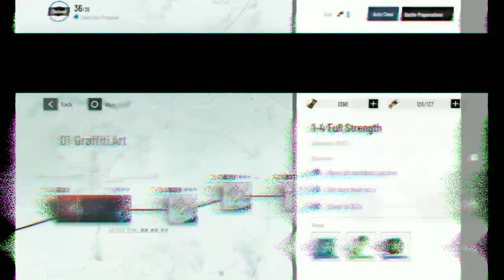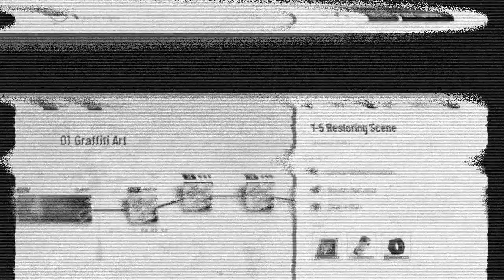PUNISHING GRAY RAVEN (PGR)!! CHAPTER 1-2 to 1-5!!NO COMMENTARY!!🙃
Hello everyone in this gameplay is of PGR (punishing gray raven)
with no commentary so relax and enjoy the story 🙃🙃
3D Post-apocalyptic & Sci-fi Action RPG. Start a Fast-paced Combat!

prgch1-2
pgrch1-3
pgrch1-4
pgrch1-5